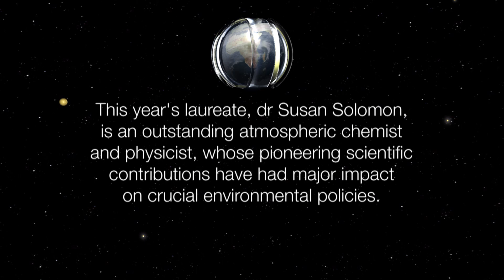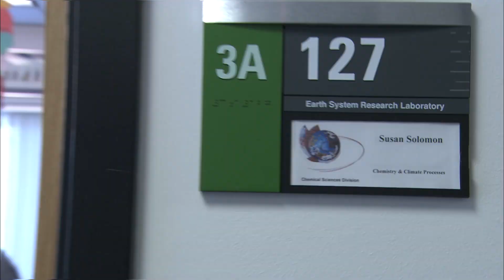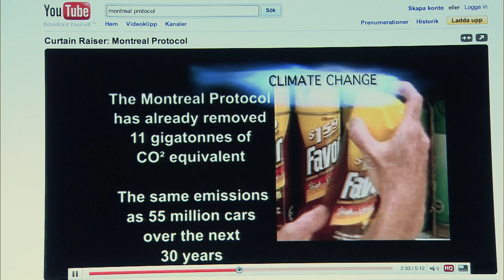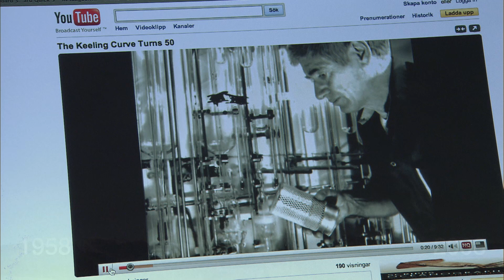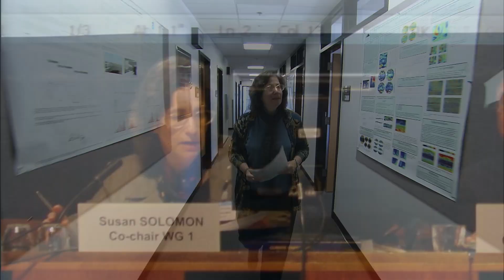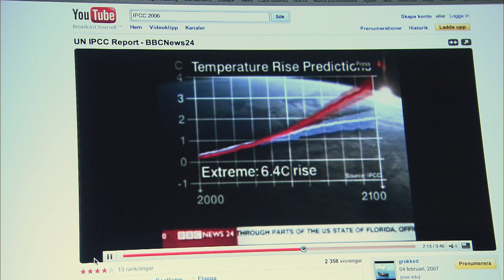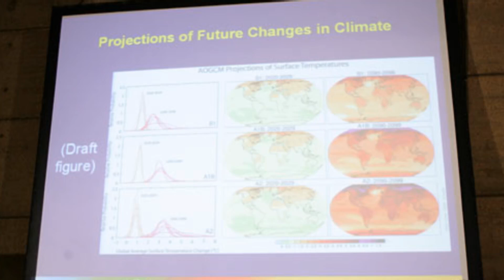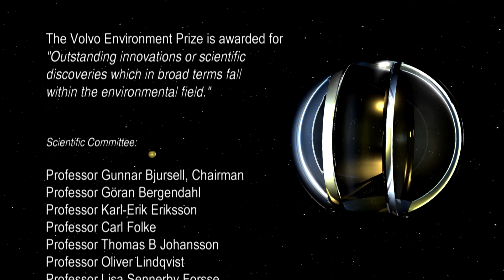Pioneer of Climate Change Science – Susan Solomon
Susan Solomon has played a vital role in global atmospheric science ever since; as a 30-year-old research scientist, she led an expedition to Antarctica to study a phenomenon discovered in the 1980s: the depletion of the stratospheric ozone layer. In recent years, she has been concentrating on climate change. For her research, Susan Solomon received the Volvo Environment Prize in 2009.